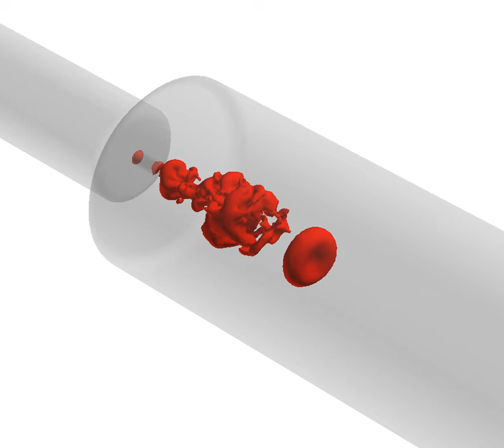アドバンスソフト｜キャビテーション・シミュレーションシステムの開発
キャビテーションは高速流体中の低圧力部分が短時間で蒸発気化し小さな気体領域が生じ、その後非常に短時間で崩壊・消滅する現象のことを言います。

キャビテーションには2つの側面があり、ポンプ、船舶のプロペラ、油圧機器などでは気泡が集合した気泡クラウド状態で存在し、振動、騒音、壊食(壊蝕、エロージョン)の様な機器への悪影響を与える負の側面と、逆に気泡の崩壊時の非常に大きい破壊力を用いてエロージョンを意図的に発生させることで、機器の洗浄、切断、はつり等へ利用されている正の側面とがあります。

正負いずれにおいても開発のできるだけ早い段階で機器の性能最大化を目指しつつトラブルを防止するトレードオフの解決策を検討する必要があります。

キャビテーションのマクロな発生予測と合わせて気泡の崩壊に関するミクロな予測技術及びキャビテーション現象に関する専門家を人材として有しています。そこで、この分野の課題をお持ちのお客さまに、専門家とシミュレーション技術の両方を保有する当社ならではの開発提案を行い、受託開発を進めています。